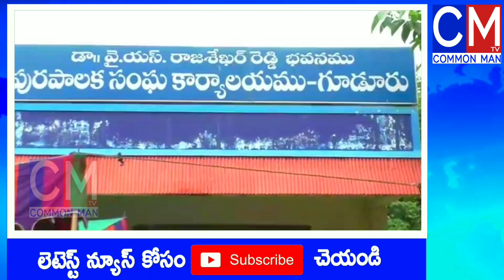Gudur sub collector gopala krishna visited the dumping yard along with municipal commissioner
Gudur subcollector gopalakrishna visited the dumping yard along with municipal

త్వరలో నూతన డంపింగ్ యార్డ్ ఏర్పాటుకు  చర్యలు తీసుకుంటామని  గూడూరు సబ్ కలెక్టర్ మున్సిపల్ స్పెషల్ ఆఫీసర్ గోపాలకృష్ణ తెలిపారు . గూడూరు పట్టణంలోని డంపింగ్ యార్డ్ ను  సబ్ కలెక్టర్ గోపాలకృష్ణ మున్సిపల్  కమిషనర్ ఓబులేష్ తో కలిసి తనిఖీ చేశారు .

గూడూరు సబ్ కలెక్టర్ మున్సిపల్ స్పెషల్ ఆఫీసర్  గోపాలకృష్ణ డంపింగ్ యార్డ్ పరిశీలించి  అక్కడ ఉన్న సమస్యలను  మున్సిపల్ శాఖ అధికారులను అడిగి తెలుసుకున్నారు . ఈ సందర్భంగా ఆయన మీడియాతో మాట్లాడుతూ నూతన డంపింగ్ యార్డ్ ఏర్పాటుకు  సంబంధించి  సాలిడ్ వేస్ట్ మేనేజ్మెంట్ నిబంధనల ప్రకారం  ఏర్పాటు చేయాల్సి ఉంది అని తెలిపారు . ఆ విధంగా చర్యలు చేపడితే అవసరమైన అన్ని అనుమతులు లభిస్తాయని తెలిపారు . కావున త్వరలో  నిబంధనల ప్రకారం ఏర్పాటుకు చర్యలు చేపడతామన్నారు . ఆయన వెంట మున్సిపల్ శాఖ అధికారులు ఉన్నారు .